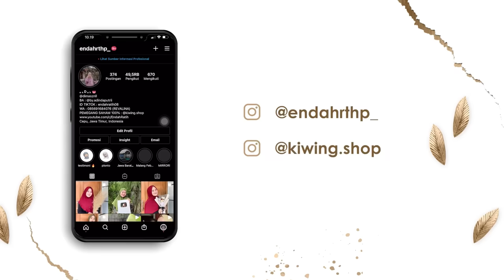MASYAALLAH REJEKI CALON BABY SUPERR DAPAT HADIAH ALHAMDULILLAH 👶🏻🥰🤗